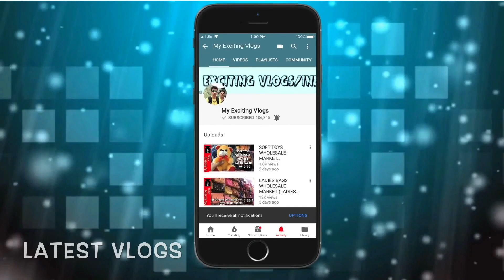SUPERBIKES FOR SALE | CHEAPEST SUPERBIKE FOR SALE IN DELHI | KAWASAKI, BENELLI, HARLEY | KAROL BAGH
Hello Guyyys
              So wats up my youtube family, this is your friend Mohit back with another Vlog, in this Vlog Vlog I am gonna show you different type of Superbikes brand in one Vlog which include Harley, Benelli, Royal Enfield, Kawasaki & many more leading brands , all the information about the bikes is provided in the Vlog, so guys if you like the video don’t forget to subscribe the channel and give a thumbs up to the video, it really motivates me a lot to bring more interesting vlogs for you guys
                                 THANKS